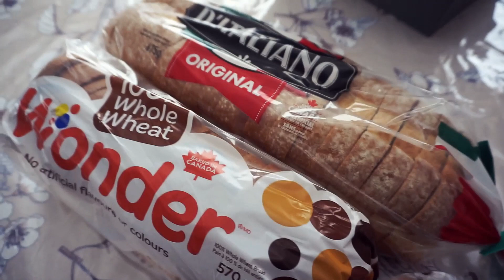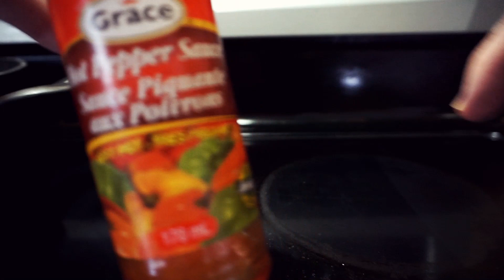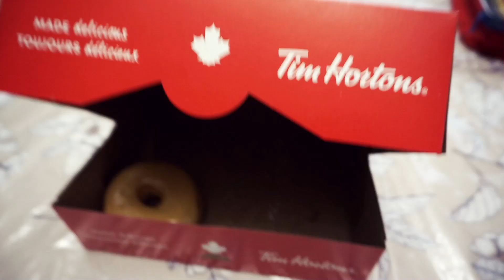KWENTUHAN VLOG | PINOY IN CANADA VLOG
Ito ang typical Sunday naming mag-iina kapag wala si tatay. Nasa galaan pag maganda ang panahon, pero kapag ganitong winter madalas sa bahay lang. Have a wonderful day sa inyong lahat.

A glimpse of our family life living abroad, homemaking, raising bilingual kids and sharing some positive vibes.

xoxo,
Mayette

INSTANT POT
VLOGGING CAMERA
Sony a6000
Go pro hero 7